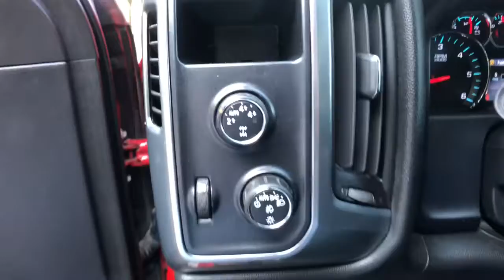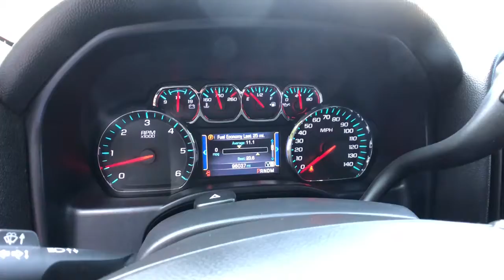2014 Chevrolet Silverado 1500 Clarkston, Waterford, Lake Orion, Grand Blanc, Highland, MI P11390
Victory Red Used 2014 Chevrolet Silverado 1500 available in Clarkston, Michigan at Bowman Chevrolet. Servicing the Waterford, Lake Orion, Grand Blanc, Highland, MI area.

2014 Chevrolet Silverado 1500 LT - Stock#: P11390 - VIN#: 1GCVKREC8EZ233859

Bowman Chevrolet
6750 Dixie Hwy

All Star Edition,LT Plus Package,Preferred Equipment Group 1LT,Trailering Equipment,6 Speaker Audio System,6 Speakers,AM/FM radio: SiriusXM,CD player,Premium audio system: Chevrolet MyLink,Radio data system,Radio: AM/FM 8 Diagonal Color Touch Screen,Radio: AM/FM Audio System w/Chevrolet MyLink,Single Slot CD/MP3 Player,SiriusXM Satellite & HD Radio,Steering Wheel Audio Controls,Air Conditioning,Dual-Zone Automatic Climate Control,Electric Rear-Window Defogger,110-Volt AC Power Outlet,Bluetooth For Phone,Power Sliding Rear Window w/Defogger,Power steering,Power windows,Power Windows w/Driver Express Up,Remote Keyless Entry,Remote keyless entry,Remote Vehicle Starter System,Steering wheel mounted audio controls,Universal Home Remote,Heavy Duty Suspension,Leather Wrapped Steering Wheel w/Cruise Controls,Manual Tilt Wheel Steering Column,Speed-sensing steering,Traction control,4-Wheel Disc Brakes,ABS brakes,Dual front impact airbags,Dual front side impact airbags,Emergency communication system,Front anti-roll bar,Front wheel independent suspension,Low tire pressure warning,Occupant sensing airbag,Overhead airbag,Rear Chrome Bumper,Brake assist,Electronic Stability Control,Ultrasonic Rear Park Assist,Delay-off headlights,Front Halogen Fog Lamps,Fully automatic headlights,Panic alarm,Theft Deterrent System (Unauthorized Entry),Speed control,Heavy-Duty Rear Locking Differential,150 Amp Alternator,Auxiliary External Transmission Oil Cooler,Black Power Adjustable Heated Outside Mirrors,Bumpers: chrome,Chrome Grille w/Chrome Surround,EZ Lift & Lower Tailgate,Front Chrome Bumper,Heated door mirrors,Power door mirrors,Rear step bumper,Rear Wheelhouse Liners,4.2 Diagonal Color Display Driver Info Center,Cloth Seat Trim,Color-Keyed Carpeting w/Rubberized Vinyl Floor Mats,Compass,Driver & Front Passenger Illuminated Vanity Mirrors,Driver door bin,Driver vanity mirror,Front & Rear All-Weather Floor Mats (LPO) (DISC),Front reading lights,Illuminated entry,OnStar 6 Months Directions & Connections Plan,Outside temperature display,Overhead console,Passenger vanity mirror,Power Adjustable Pedals,Rear reading lights,Rear Vision Camera w/Dynamic Guide Lines,Tachometer,Tilt steering wheel,Trip computer,Voltmeter,10-Way Power Driver's Seat Adjuster,40/20/40 Front Split Bench Seat,Rear 60/40 Folding Bench Seat (Folds Up),Split folding rear seat,Front Center Armrest w/Storage,Passenger door bin,Front Frame-Mounted Black Recovery Hooks,Alloy wheels,Wheels: 17 x 8 Bright Machined Aluminum,Wheels: 18 x 8.5 Bright-Machined Aluminum,Deep-Tinted Glass,Variably intermittent wipers,3.08 Rear Axle Ratio